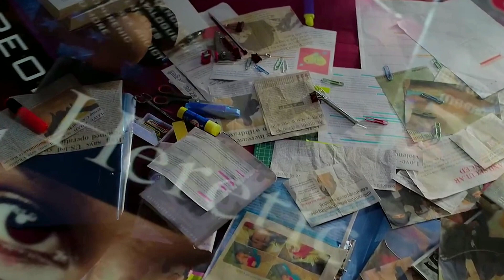The Kerala Story Trailer Review : India Ki Dushri Kashmir Files | TRADITIONAL HUMAN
Guys Kashmir Files 2022 ki sabse controversial movie rahi thi od kerala story 2023 ki sabse controversial movie hone wali hain chaho to note kar lena kya tumne iska Trailer dekha hain nehi dekha to jau abhi dekho kya kar rahe ho. od sorry maine 2.30 ke video main 1.20 second tak sirf kahani sunai hain to dekhlena 😅 od video ko end tak dekhna.

Attention: Guys agar video main kuch galat bol diya ho to maaf kardena od agar kuch sikayat ho to Instagram pe to main mil jaunga to waha pe massage kardena niche Instagram ta link mil jayega.

HI GUYS
I AM RUPAM AND I AM MAKING MOVIE REVIEWS ONLY FOR YOU SO PLEASE WATCH MY VIDEOS AND FOLLOW TO MY YOUTUBE CHANELL GUYS I AM INSPIRED BY P J EXPLAINED SO I WILL TRY TO MAKE BEST MOVIE REVIEW FOR YOU.

Guys Agar Video Dalne Main Thoda Der Ho Jaye To Maaf Kardena Kyun Ki Ek Student Hu To Apna Study Pura Karke Videos Banata Hu To Sorry Guys.

Review
Movie review
Facts
Movies facts
The kerala story trailer review
The kerala story trailer
2023 ki Kashmir Files
India ki 2nd kashmir files
The kashmir files trailer review